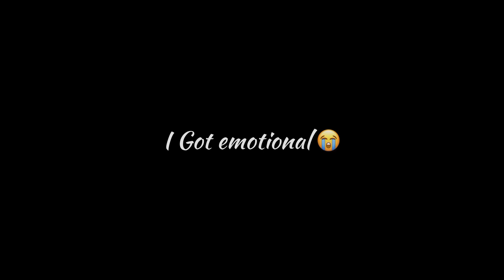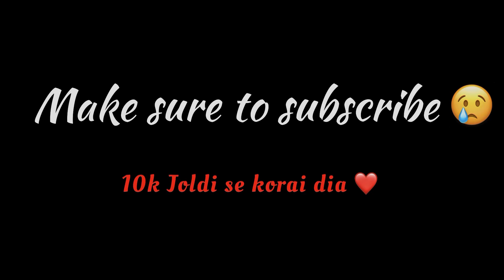Chipest Cloth Store in Morigaon 😱 ইয়াত কৈ কমত পালে Free সব কাপোৰ @MrAbhivlogs27